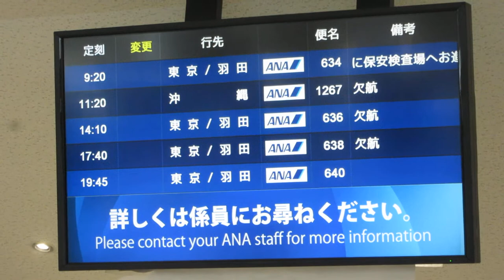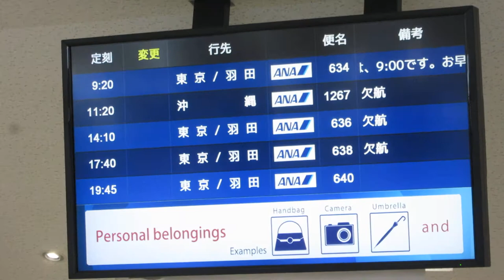岩国錦帯橋空港 出発口 出発案内ディスプレイ(フライト案内)